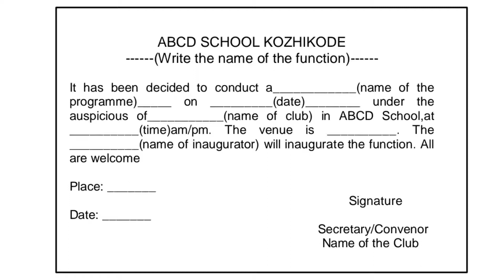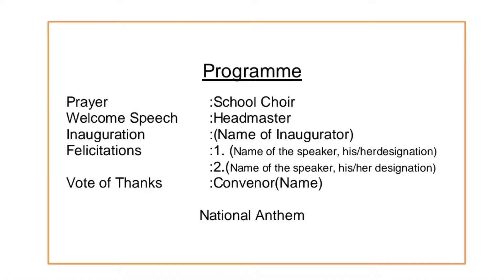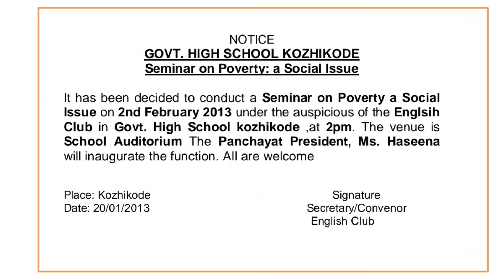Notice writing/notice writing for +2 english exam 2022/notice writing format